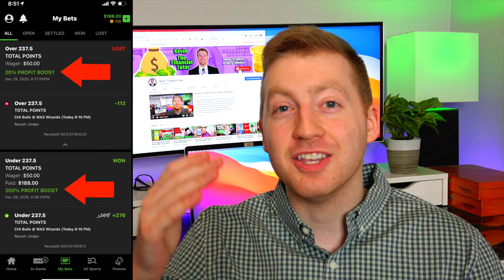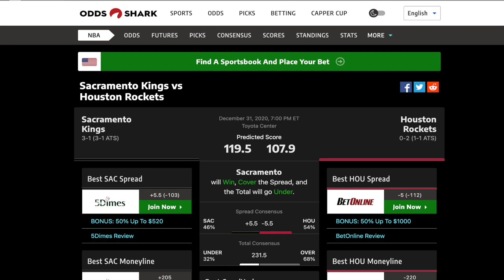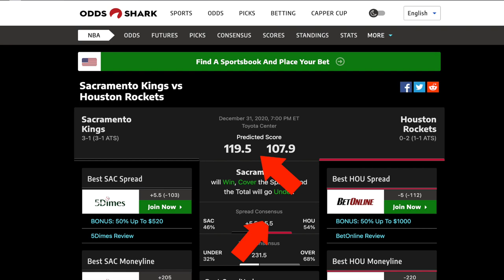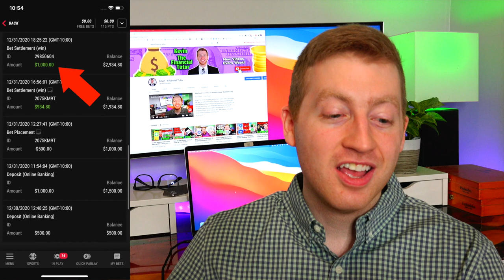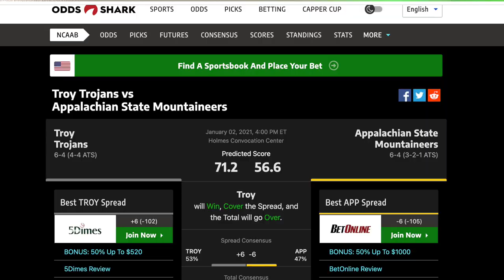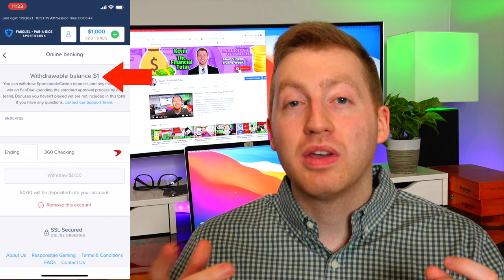I Made $2,200 Signing Up for FREE Sports Betting Apps Promotions!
For the last week I spent over $3,000 maximizing the huge sign-up bonuses for all of the sportsbook betting apps/ websites that I possible could! In total I signed up for 5 sportbook apps in order to receive sign-up bonuses worth $250, $300, $1000 and even up to $1,500. I signed up for DraftKings, BetRivers, PointsBet, WilliamHill, and FanDuel.

In this video we recap if this is an easy way to make money with the "100% risk free bets" or if this is a strategy that everyone should stay away from.

(Note, you will receive additional sign-up bonus going with my links below than signing up directly with the app)

I originally got the idea to make this video and test if this promotional offers were actually "100% risk free" after watching several games with my dad and both of us asking each other how they were advertising that you could do a $1,000 bet and have it be completely free/risk free. I was already signed up for Bovado and Draft Kings, so I didn't receive a new user promotional bonus for either of the books. If you're looking to sign up and interested in other popular sports books that weren't included in the video are FoxBets, Barstool Sportsbook, BetMGM sportsbook, UniBet, Bet365, SugarHouse Betting App, Caesars, TVG Horse Betting App, BetAmerica Sportsbook, and 888Sports USA. Depending what state or country you live in will depend what sports betting platforms you'll be able to use and take advantage of the sign-up bonuses for new users.

Tim Stamp
0:00 - Intro
0:22 - Idea to Make Money & Risk Free Bets?
1:32 - Day 1 Financial Recap
2:34 - Day 2 Financial Recap
3:00 - Day 3 Financial Recap
5:24 - Day 4 Financial Recap
6:14 - Day 5 Financial Recap
7:42 - Day 6 Financial Recap
8:47 - Day 7 Financial Recap
9:10 - Day 8 Financial Recap
10:41 - Total Profits/Loses for Last Week
11:05 - Would I Recommend Others do the Sportsbook Sign-up Bonuses?
12:01 - Outro

I Signed-up for ALL Sportsbook Betting Apps' Promotional Bonuses & Turned $3,000+ into.
Maxed All Sportsbook Apps Sign-Up Bonuses & Turned $3,000 into.

Additional Links:
Schedule Video Chat Consultation *Coming Soon*
Camera Equipment *Coming Soon*
Tubebuddy for YouTube *Coming Soon*

I am not a financial advisor. You (and only you) are responsible for the financial decisions that you make.

Video Tags (Please Ignore)
side hustle, passive income, make extra money,